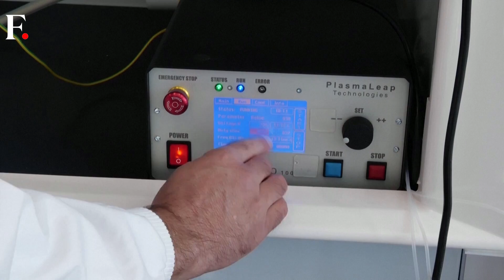Australia: Scientists Develop Process to Make Jet Fuel From Landfill Gas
A group of scientists in Australia have come up with a chemical process through which they can make sustainable aviation fuel. They are using the gasses coming out of the landfills. This process will help in the reduction of greenhouse gasses. In this way, the aviation industry can meet its net-zero carbon emissions target by 2050. The process involves taking greenhouse gases like carbon dioxide and methane and converting them into fuel for the jets. The aviation industry contributes approximately three per cent of the world's greenhouse gas emissions. However, this type of sustainable fuel is five times more expensive than the regular fuel.